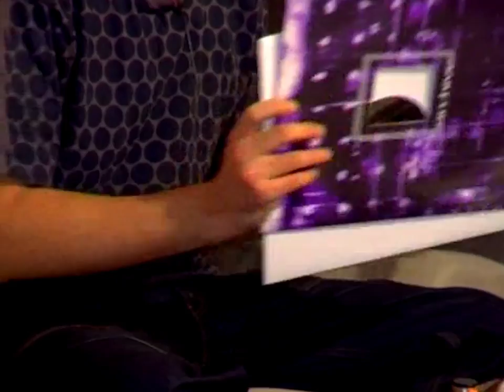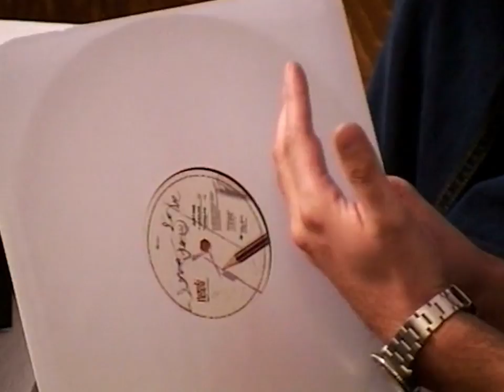Volcov talks Remixing, Italian origins and Archive Records | Red Bull Music Academy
Enrico Civellaro started the Archive label in 1998 after finding inspiration from the records of Carl Craig and Kirk Degiorgio (and the table tennis tables of the Reinforced Records office).

Enrico's quality control means that Archive and Neroli only release tracks that pass the test, rather than falling into the month by month routine of running a business. Speaking at the 2004 Red Bull Music Academy, the artist known as Volcov drops stone-cold advice about where his priorities lie when running a label including management, swapping CD-Rs and how to do a remix as fast as possible.

Hanging out with dance music mavericks like Dego and Domu, Enrico began putting out collector-friendly records by Nubian Mindz, Nu Era, Theo Parrish, Opaque and others. A hook-up with a reggae Soundsystem in Milan meant Enrico could also throw parties, and invite friends like Ian O' Brien and Titonton Duvante.

TOPICS:
00:00 - Italian origins
05:53 - Archive Records
18:35 - Management
21:39 - Remixing
29:23 - Isoul8

25:57 - unknown remix
26:57 - Volcov - unknown song